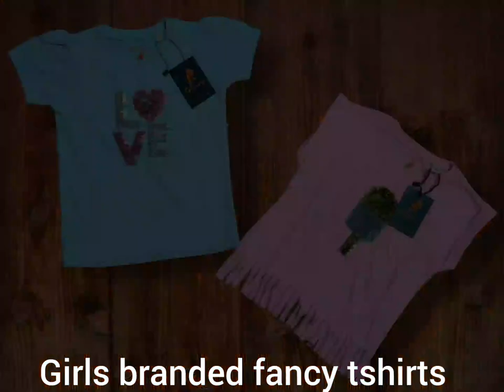Girls branded fancy tshirts wholesaleprice fashion contact no:9626661119